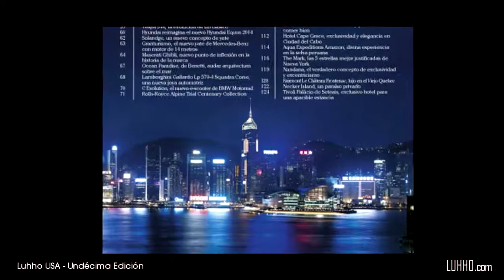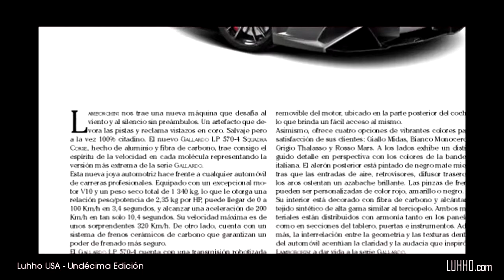Luhho - Undécima Edición USA - OCTUBRE - NOVIEMBRE 2013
LUHHO USA - Undécima Edición. Luhho, la revista experta en bienes suntuosos y marcas de prestigio que empieza a convertirse en el mayor referente para los conocedores de los grandes placeres de la vida. LUHHO, ideada para informar sobre los bienes y servicios más lujosos del mundo, tiene como constante misión ser reconocida por sus exclusivos lectores como una publicación especializada en marcas premium.